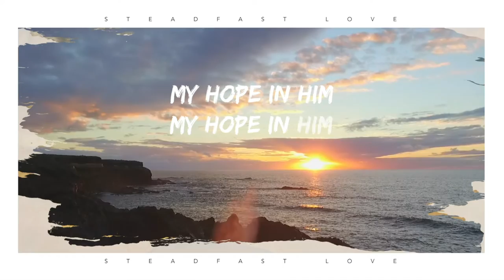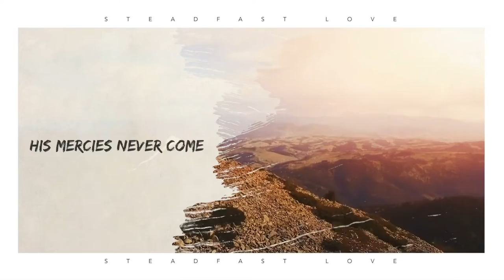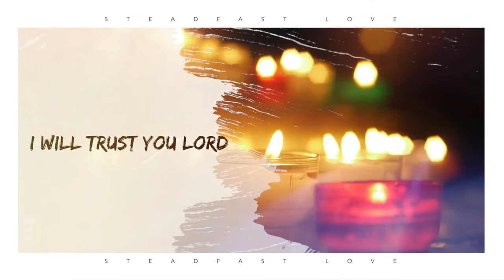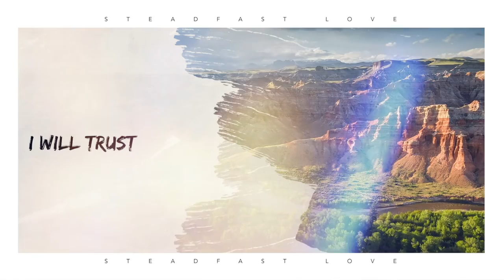Jenny Slate Lee - Steadfast Love (Official Lyric Video)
Here is the official lyric video for my latest single, Steadfast Love.

I wrote this song in a season of waiting. Have you ever prayed for something over and over and it felt like the answers were never going to come? Lamentations 3:22-26 says, "The steadfast love of The Lord never ceases. His mercies never come to an end, they are new every morning. The Lord is good to those who wait for Him.

Lyric Video: Tamara Stampone

Songwriter: Jenny Slate Lee

Produced by: Brandon Calderon and Jenny Slate Lee @ Windwood Sound